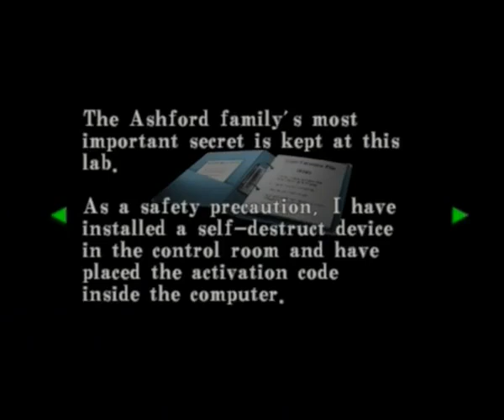Pyschadelicsnake Resident Evil Code Veronica X Walkthrough Part 47www savevid com 9tGvxE (Reupload)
Special Thanks to Mr. Bloodedge, this amazing person has provided me these videos :) I hope the best for him and thank him so much for providing more amazing Sneg content for us! - Raiden.